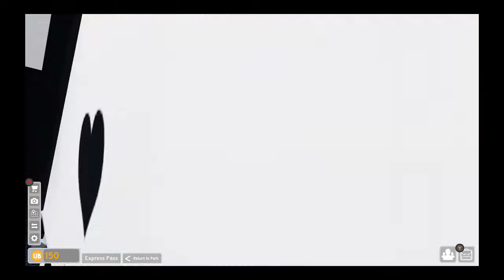:roblox recreation: Hollywood rip ride rockit universal studios